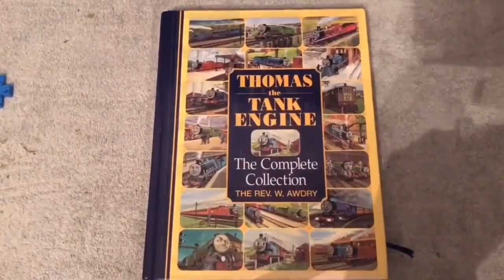TSC: Sodor Threat; Intro 2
Episode 8 is coming, will be out by the end of the month!  This is the final intro for this series, fits well with the music, thank you Joe for the music!
Hello, and this is J.B. Dolan back again with another new video!